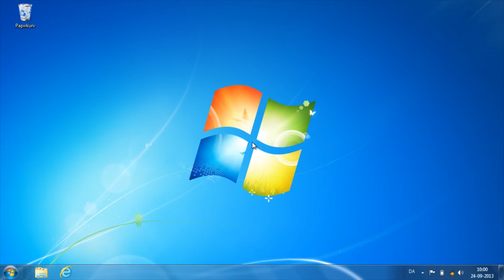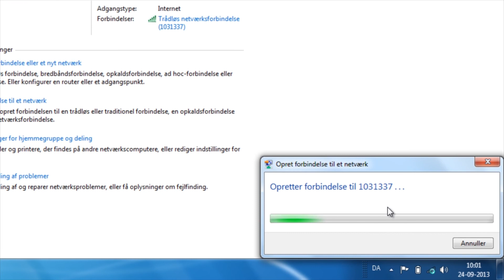Icotera - Opret forbindelse til Trådløst Netværk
Sådan opretter du forbindelse til det trådløse netværk på Icotera Fiberboks.